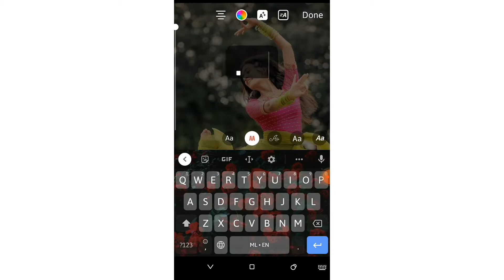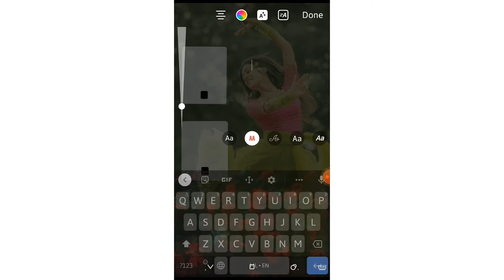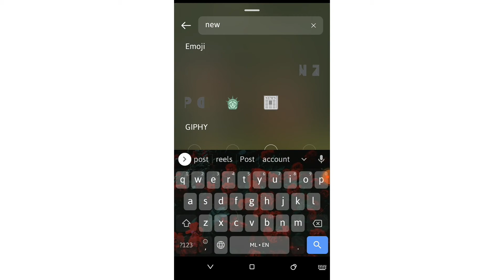creative instagram story ideas||new post ideas||malayalam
Hello guys,
In this video I am showing you a creative story idea. The tutorial are step by step so easy to understand. By seeing this tutorial you can make yourself stories and share to your friends.I hope you all understood this tutorial.If you have any single doubts please comment it on comment box,I will sure reply to your comment.

For more creative story ideas💡just check my channel 😊